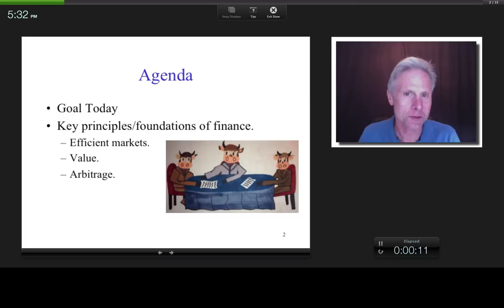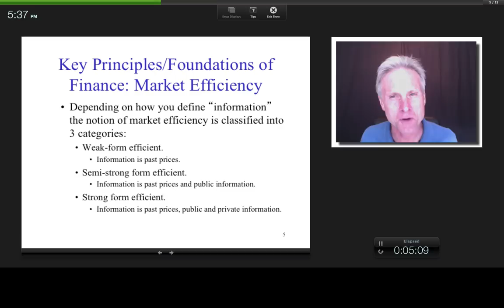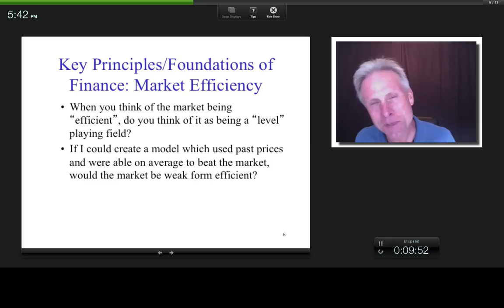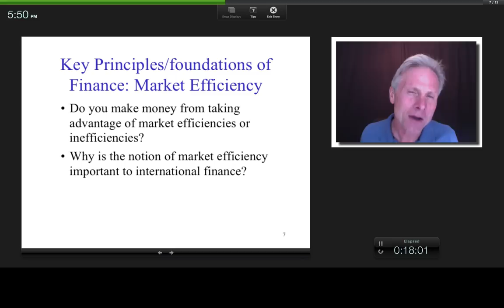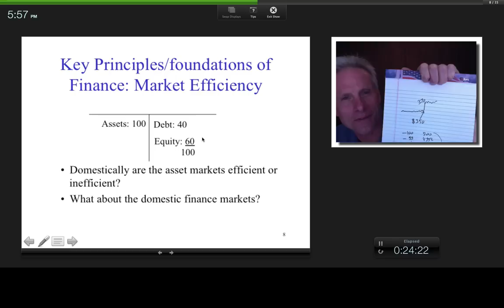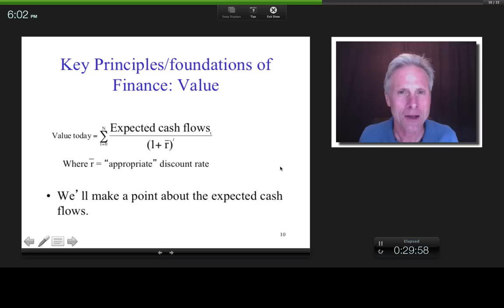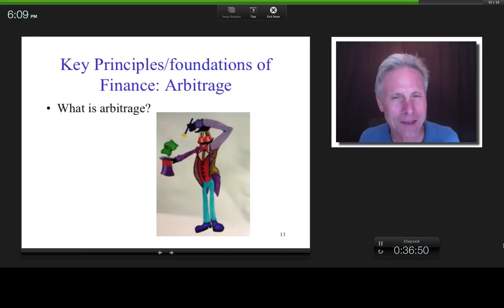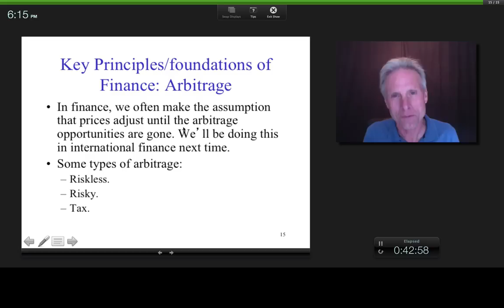Domestic vs International Finance, James Tompkins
This is the second lecture in the "International Finance" series in which I examine three key principles or foundations of "domestic" corporate finance and how these principles become relevant in an international setting. The three foundations include market efficiency, value, and arbitrage.